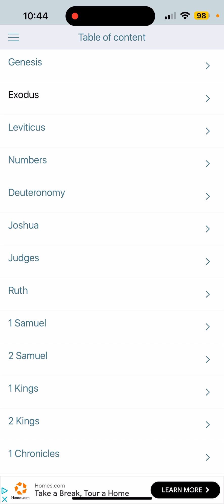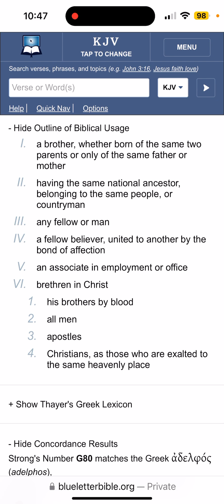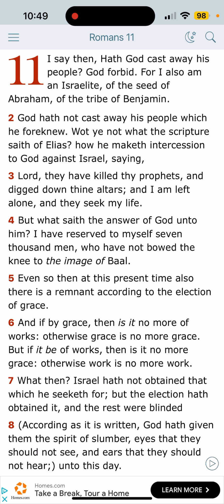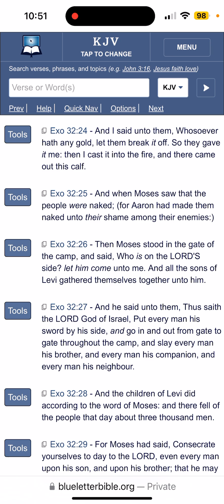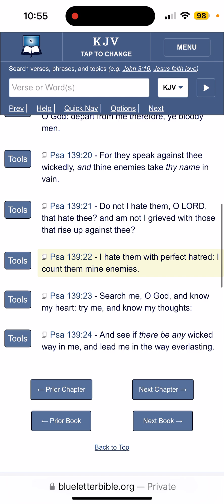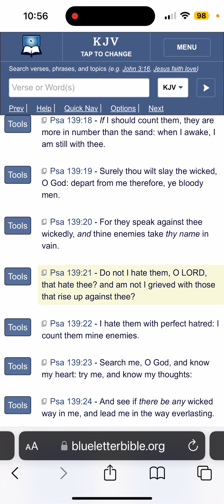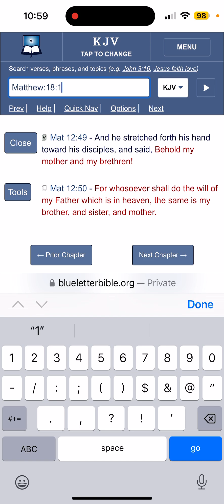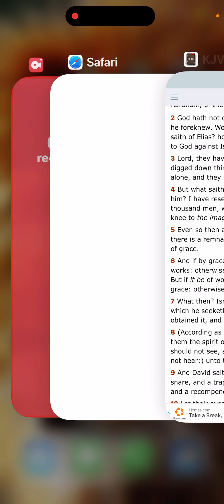Thou Shall Love Thy Brother in Thy Heart (1 Peter 2:9-10) !